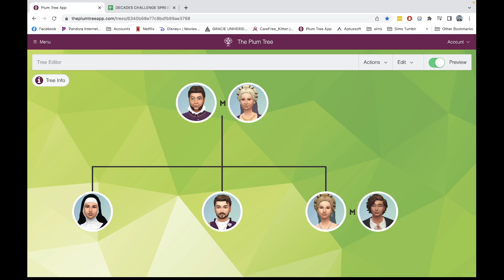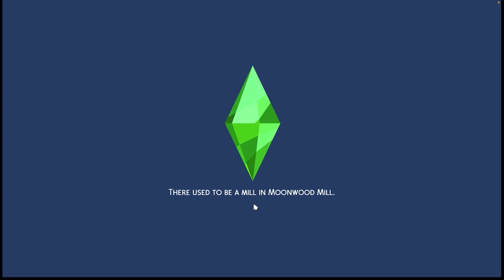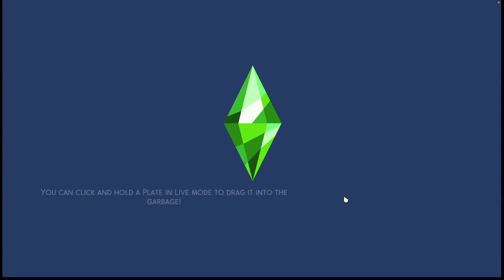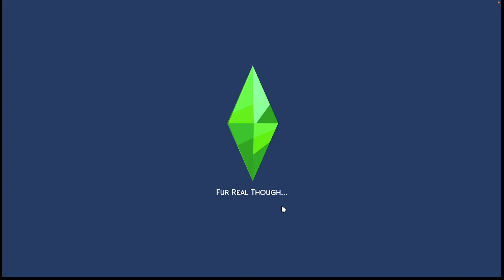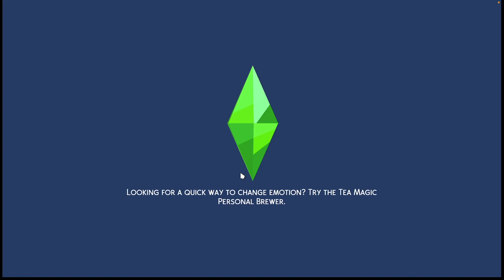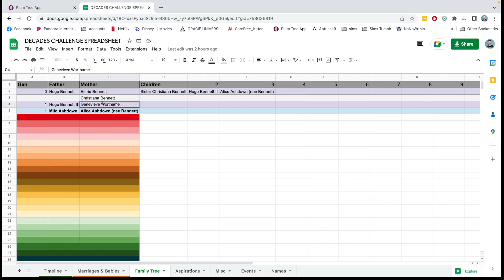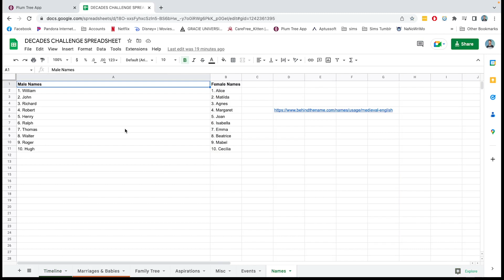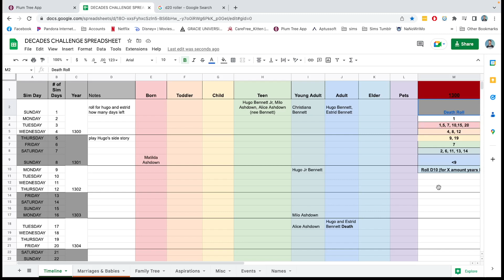Ultimate Decades Challenge Year 1301 | Hugo's Side Story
Decades Recommendations: Morbid Gamer, Amanda Plays Sims, SeeJenGame, AussieCassPlays, Mitsomnia, Girl with the Plumbob Tattoo